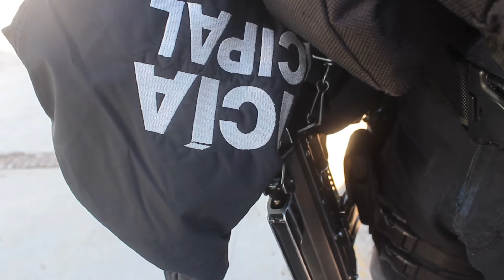Mujeres Policía grandes heroínas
Dejan a un lado el glamour para dedicarse a servir a la ciudadanía, a pesar de los altos índices de asesinatos contra mujeres esto no las intimida.

Su compromiso es servir y ayudar a quien lo necesite.

Después de terminar su turno laboral se convierten en madres, esposas, estudiantes, señalan que es una labor difícil ser mujer policía, sobre todo cuando se es mamá.